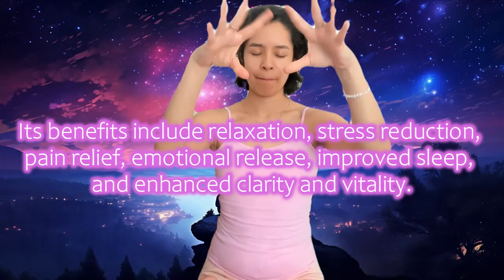Reiki for Home Cleansing 💖 Release Negative Energy, Solfeggio Music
OPEN HERE FOR MORE TIPS! 🌟 Welcome and thank you for joining us, beautiful soul!
Cleansing your home of unwanted energy is easier than you think! Remember, your home is an extension of yourself! Every action, feeling, and thought leaves an imprint in your surroundings. When you radiate positivity and kindness, your home mirrors that love and kindness back to you. 🌸

As you listen to this recording, envision a golden light transforming any heavy energies into lightness, harmony, and love. Call upon your spirit guides for support and companionship.

I encourage you to start each morning by blessing your home and expressing gratitude for its shelter and protection.

Like many of us, I've battled depression, fatigue, and mood swings. Some days, even simple chores or tasks seem daunting. However, just making my bed or tidying my desk, or even energetically clearing stagnant energies, instantly lifts my spirits!

Open the windows and let the fresh air flow. Put on some music, your favorite podcast, or diffuse some essential oils, and tackle that clutter! And remember, you don't have to do it alone! If you're feeling overwhelmed, don't hesitate to ask for help. Have you ever heard of "body doubling"?

This technique is fantastic for increasing productivity and focus, especially for those of us with ADHD or autism! Ask your spouse, roommate, or friend to be your "body double" while you tidy up. Even through a video call, their presence can make you feel less alone and help you stay focused and motivated to complete your tasks!

And remember, any progress you make today, whether big or small, is an accomplishment. You did enough. You are enough, just as you are. Sending you big soul hugs!! 🌟

✨ Magical Newsletter!!

Home cleansing reiki purify and bless home protection home purification transmutation negativity healing prosperity asmr solfeggio purification alignment